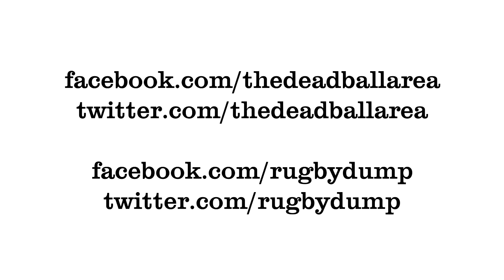Rugby Dump Coaching - Cross Field Kick Analysis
The cross field kick has become an important weapon against modern compressed defences.

As part of our ongoing collaboration with Rugby Dump and Rugby Coaching Drills we analyse two examples and give some insight into how they are executed.

if this has been blocked then you can still watch the video on our vimeo channel user thedeadballarea.